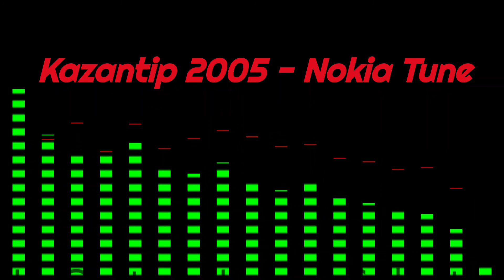KAZANTIP 2005-Nokia tune